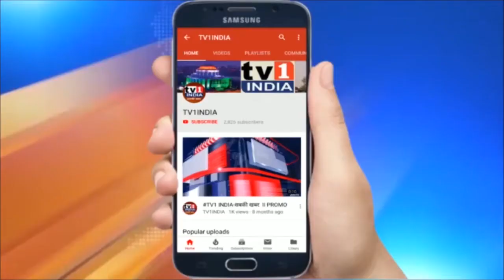ड्रग्स खरीद रही टीवी एक्ट्रेस गिरफ्तार | शिकंजे में 2 ड्रग डीलर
ड्रग्स खरीद रही टीवी एक्ट्रेस गिरफ्तार | शिकंजे में 2 ड्रग डीलर | एंटी-ड्रग एजेंसी नारकोटिक्स कंट्रोल ब्यूरो ने ड्रग खरीदते एक हुए एक टीवी एक्ट्रेस के साथ – साथ 2 साल ड्रग डीलरों को गिरफ्तार किया है... एनसीबी के एक अधिकारी ने बताया कि मुंबई में कथित तौर ड्रग्स खरीद रही एक 30 साल की टेलिविजन एक्ट्रेस को गिरफ्तार किया है.